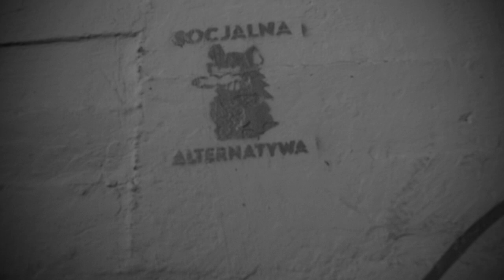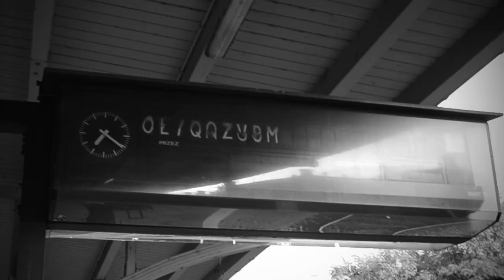Less Is Lessie - Blue Steel (Less Is More) feat. Michał Wojtas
This is the first single from our new album "The Escape Plan".

Vocals:
Michał Wojtas - Amarok Music Project

Lyrics:
Marta Wojtas - Amarok Music Project

Sound:
Robert i Magda Srzedniccy - Serakos Studio
Magdalena Piotrowska - Hear Candy Mastering
Emil Madaliński
Piotrek Rudnicki

Photography:
Sabina Bojda
Weronika Kowal
Piotr Michalski
Filip Kozak

Assistants:
Magdalena Mikołajczyk
Katarzyna Iwanio-Kozak
Konrad Mikołajczyk
Jan Mikołajczyk

Screenplay and editing:
Filip Kozak